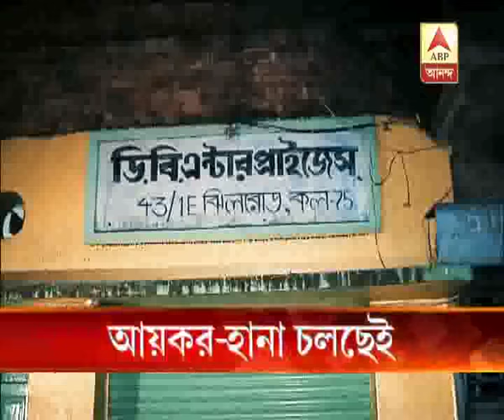Tax raid continues : Watch Tax raid continues : Watch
Tax raid continues : Watch